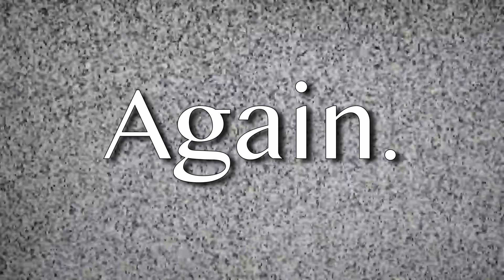Again. Short Film